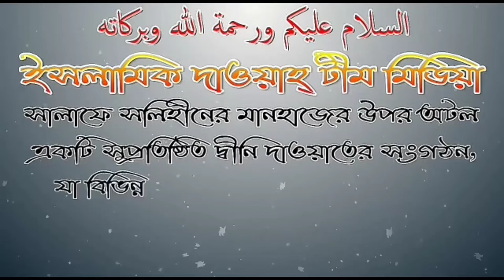মাওলানা সাদ ও মাওলানা জুবায়েরদের নিয়ে একি বললেন শায়েখ মতিউর রহমান মাদানী